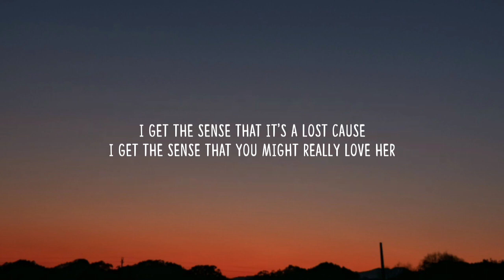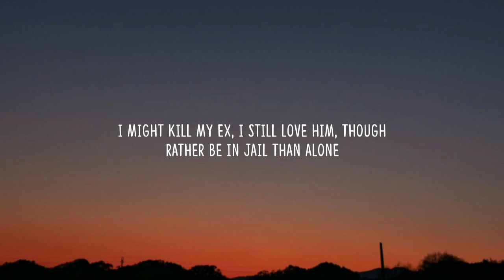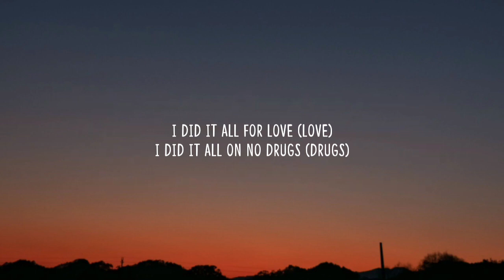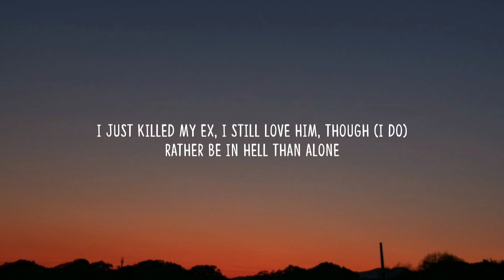SZA - Kill Bill (Lyrics)